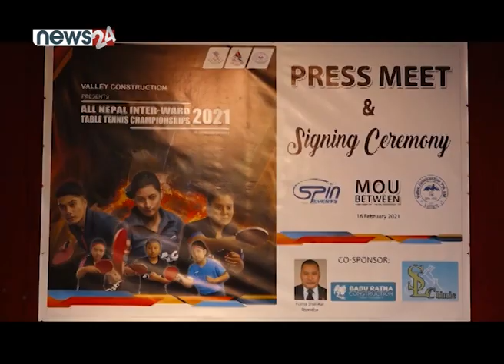SPORTS NEWS PACAKGE - NEWS24 TV